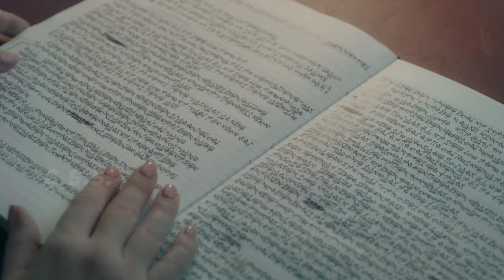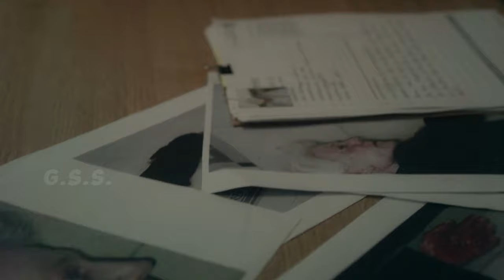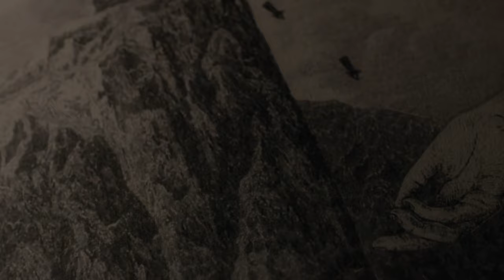Consecration (2023) Movie Explained: Unveiling the Mysteries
Credits
Directed by,
Christopher Smith

Written by,
Christopher Smith
Laurie Cook

Produced by,
Laurie Cook
Jason Newmark
Xavier Marchand
Casey Herbert
Stuart Ford

Starring,
Jena Malone
Danny Huston
Janet Suzman

Cinematography,
Rob Hart
Shaun Mone

Production companies,
AGC Studios
Moonriver Content
Newscope Films
Bigscope Films

Distributed by,
IFC Films